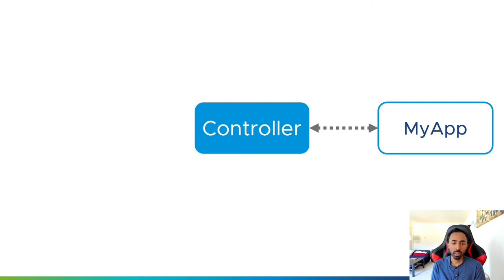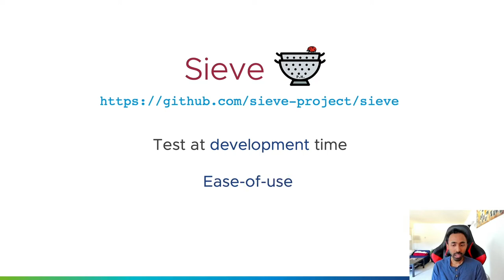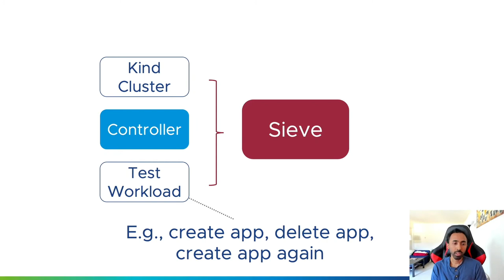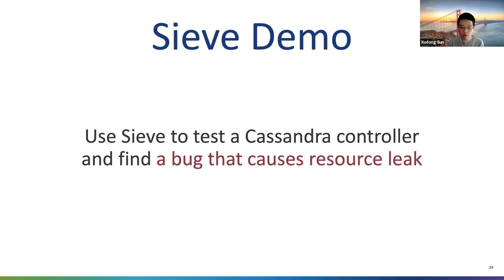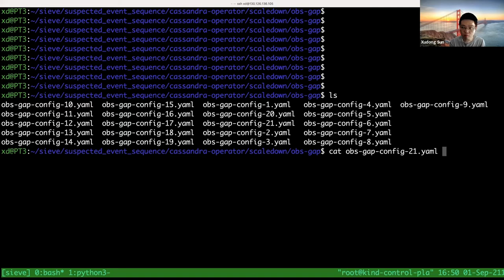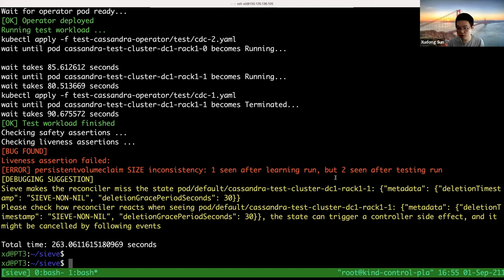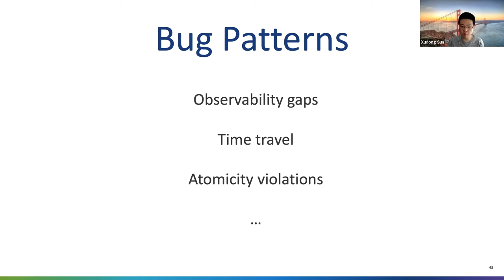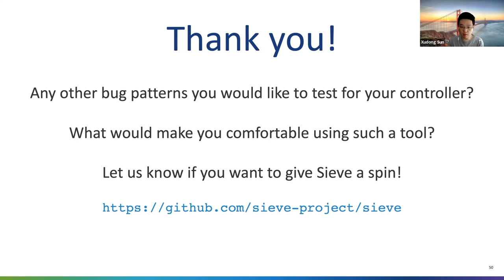Automated, Distributed Systems Testing for Kubernetes Controllers - Lalith Suresh & Xudong Sun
Automated, Distributed Systems Testing for Kubernetes Controllers - Lalith Suresh, VMware & Xudong Sun, University of Illinois at Urbana-Champaign

The Kubernetes ecosystem has thousands of controller implementations for different applications and platform capabilities. A controller’s correctness is therefore critical, and yet, can be compromised by myriad factors, such as asynchrony in the overall distributed system, unexpected failures, networking issues, and controller restarts. This in turn can lead to severe safety violations, such as incorrectly deleting StatefulSets and PVCs. Controller-developers unfortunately lack automated testing tools to harden their code against these conditions. In this talk, Xudong Sun and Lalith Suresh will describe common bug patterns in Kubernetes controllers. They will also present an automated testing tool called Sieve, which systematically tests Kubernetes controllers to harden them against the aforementioned scenarios. Sieve has already discovered (and led to fixes for) several safety-critical bugs in popular Kubernetes controllers for Zookeeper, Cassandra, RabbitMQ, MongoDB, XtraDB, etc.